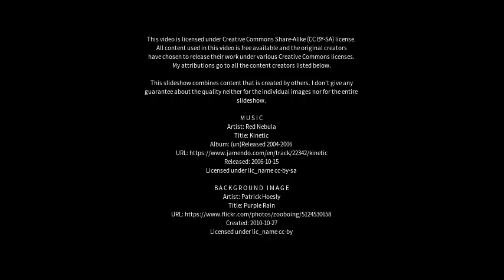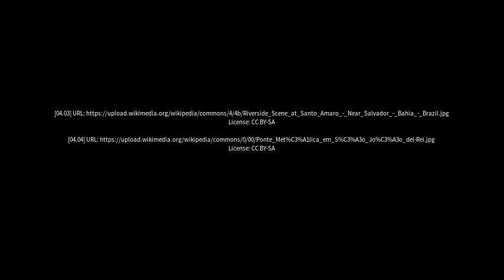Best places to visit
Best places to visit - Ituberá (Brazil) Best places to visit - Slideshows from all over the world - City trips, nature pictures, etc.